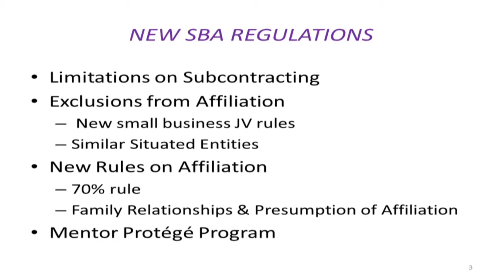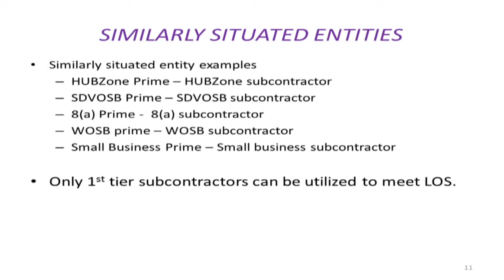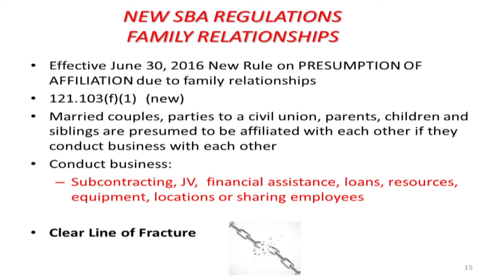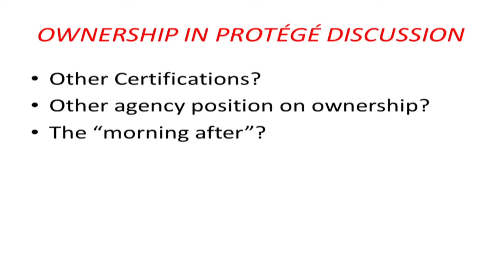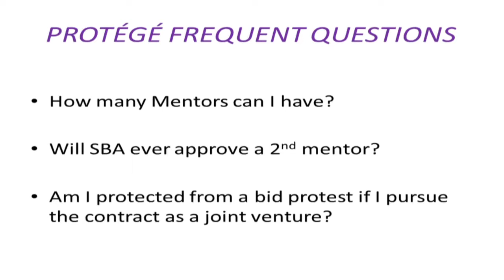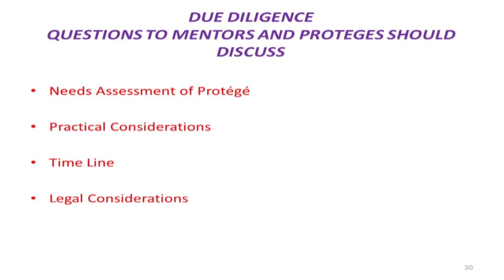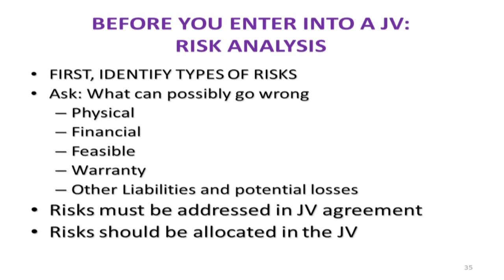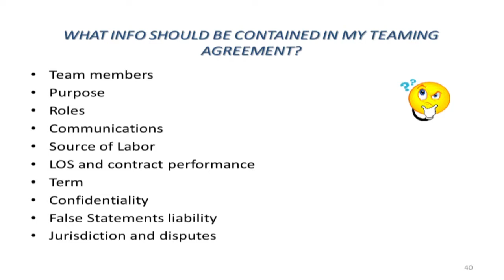New SBA Rules and Other Federal Laws Impacting Government Contractors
This Business Hour focused on new and important federal laws that will impact both small and large federal contractors. Topics covered include joint venture and teaming rules, how small and large businesses can work together, subcontracting limitations and more.